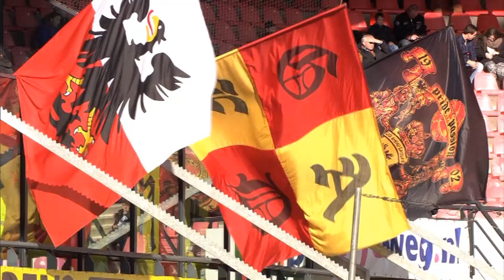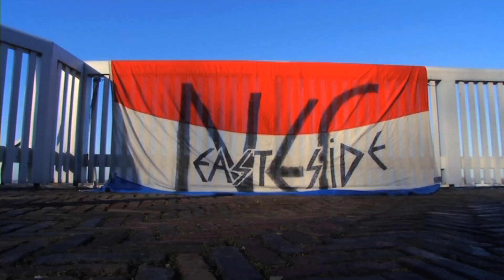N.E.C TV aflevering 26 2013-2014